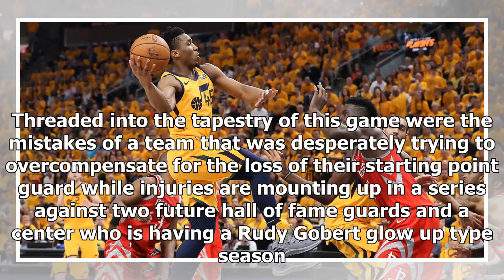Breaking News | The Utah Jazz give maximum effort but still fall short to the Houston Rockets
“We matched their intensity,” Jae Crowder said. “But we didn’t play smart the whole time.” We could end the recap right there. That encapsulates the entire game. The Utah Jazz came out with energy. There wasn’t a second in this game that you felt that Utah wasn’t playing with intensity and urgency. They made the hustle plays. They made Houston have to make the extra play on the offensive end. The Rockets were going to have to work for this win, and ultimately, Houston did work, but they still wo...